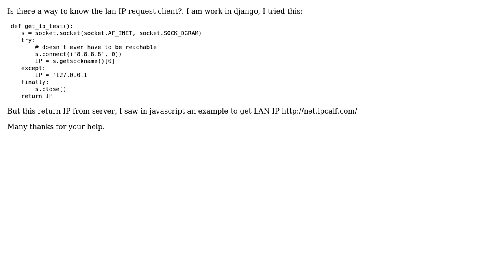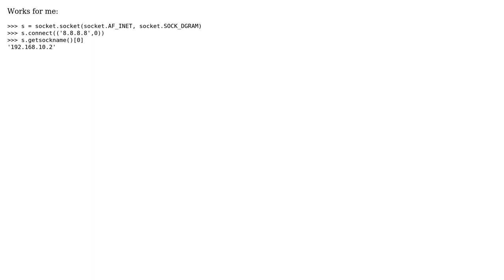How to know IP Lan request client in python?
With thanks & praise to God, and with thanks to the many people who have made this project possible! You are responsible for your own actions.